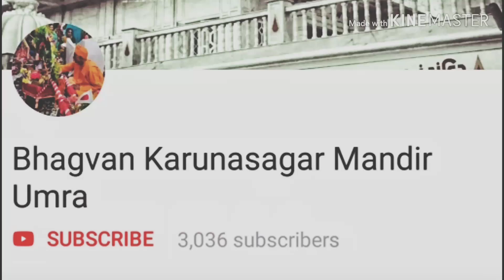જય મહાન તપસ્વી રઘુરામ : ભજન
સત કૈવલ સત્સંગ મંડળ ઉમરા
ભજન સાંભળવા નો આનંદ મેળવવા માટે હેડફોન નો ઉપયોગ કરવો...